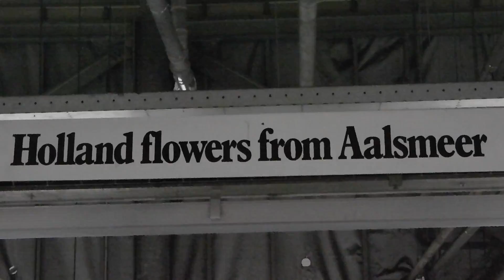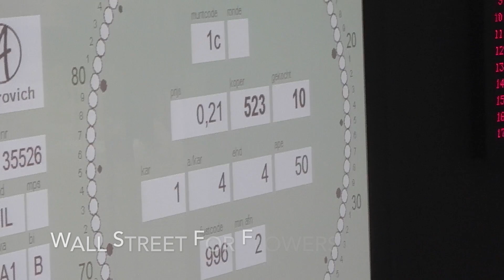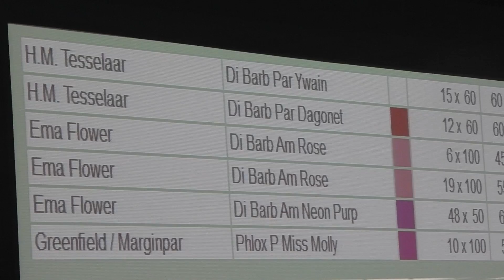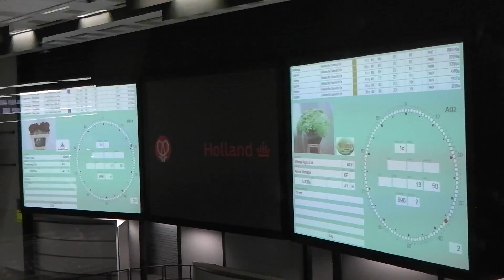Dam....it's Amsterdam....a trip to the world's largest flower market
Travel to Amsterdam, land at Schipol Airport, and with no sleep go to the world's largest flower market!.  An amazing ballet of millions of flowers all moving in different directions to go to locations around the world.  The Wall Street of Flower Auctions that goes for nearly one mile and covers more than 220 football/soccer fields.

It's magical, it's amazing. it's travel!